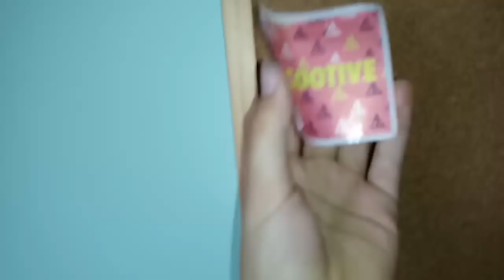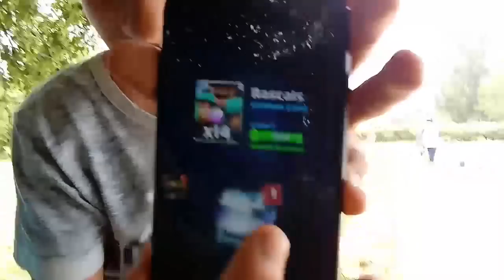Vlog|hulajnoga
Wbijajcie na kanały:
-Donut#tv
-Młody scoot
-Poskie przygody
-Kacper sitak
-Adaś scoot